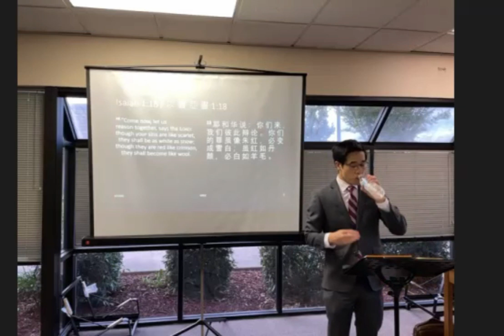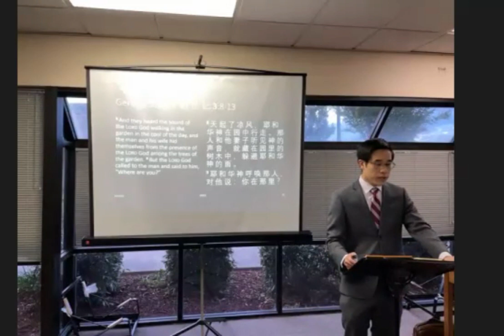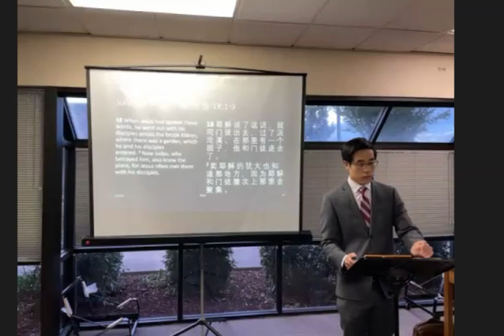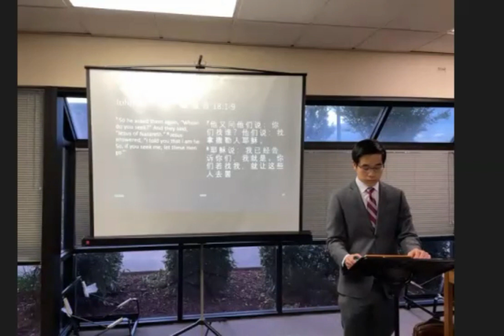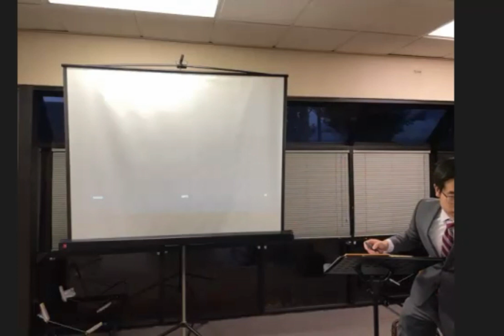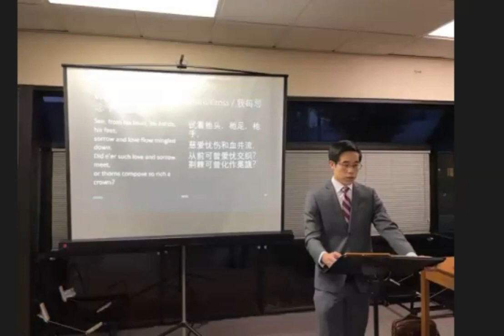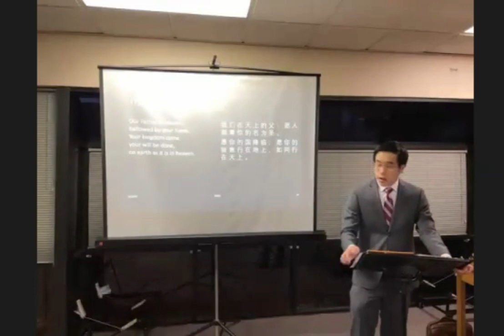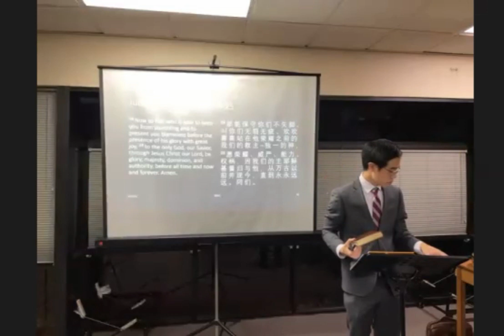EBTCC Good Friday service